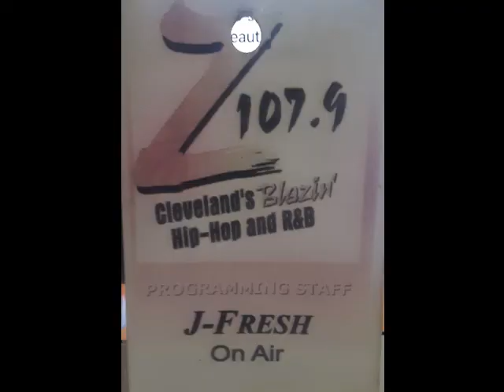Z1079FM THE CLUB SCENE JAY FRESH 2002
THE AFTER HOURS SHOW FEATURING JAY FRESH
THE CLUB SCENE 2002